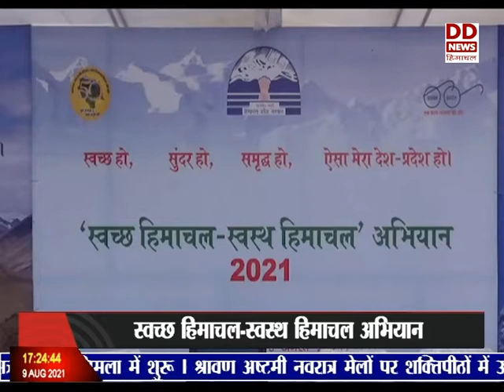मुख्यमंत्री ने किया स्वच्छ हिमाचल-स्वस्थ हिमाचल अभियान का शुभारम्भ